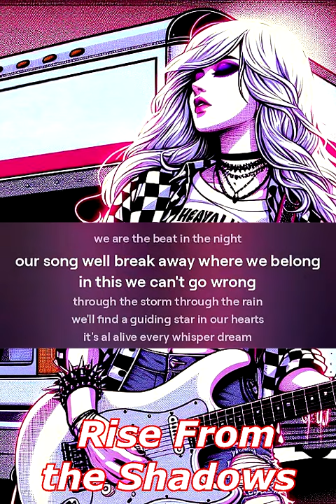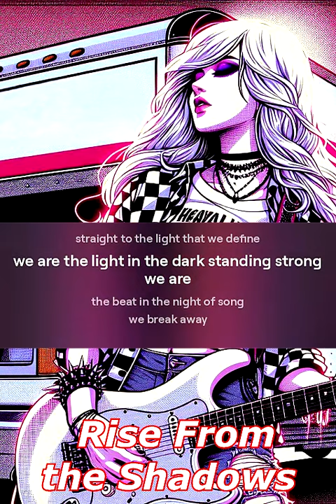Rise From the Shadows - ValeGaiba Band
Rise From the Shadows - Vale Gaiba Band